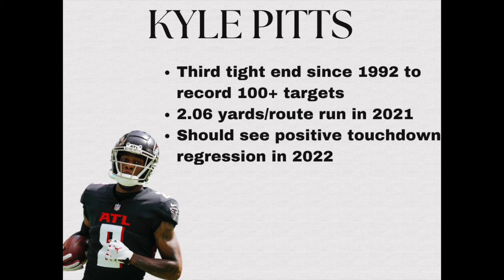TOP 4 Fantasy BREAKOUT Players for 2022! 🚀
Amr Gabr highlights 4 players on the precipice of a massive fantasy football breakout in 2022.

0:00 Intro
0:40 Trey Lance
3:37 Rhamondre Stevenson
6:53 Michael Pittman
8:41 Kyle Pitts